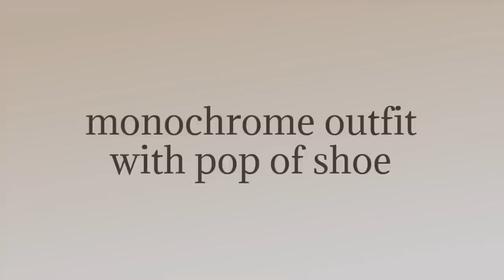Meghan Markle Has A Short Torso?! Style Lessons from a Sophisticated Duchess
Let me know if you want a Part 2! Meghan Markle is a short torso celebrity with style I love! She does a great job of playing with proportions using color and contrast that work so well with her body.

Who are other short torso celebrities you’d like me to review?

Height: 5’5”
Waist: 27”
Bra Size: 32DD
Hips: 37”
Inseam: 27.5”
Normal Sizes: 4-6, 27, small
Weight: 120lbs
Short torso/short waisted body type
Slight hourglass figure

TIMESTAMPS :)

0:00 Meghan Markle Short Torso Celebrity
0:38 Signature Neckline
2:01 Another Favorite Neckline
4:17 An easy, stylish outfit
6:17 Belts
9:16 Handling High Contrast
11:25 How to style wide leg pants
12:05 Tricks for high rise

All opinions are my own. They don’t affect the price you see or pay.

XOXO JB